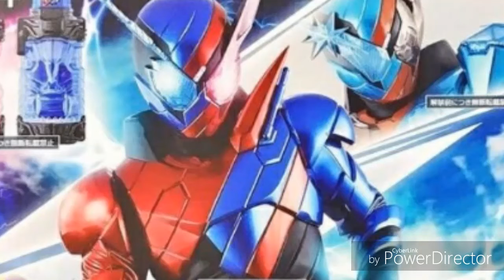My first reaction to Kamen Rider Build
Yes, I will be making a Let's Talk Toku on KR Build